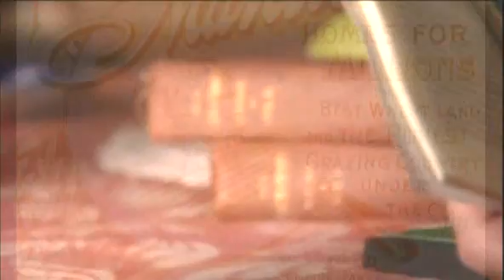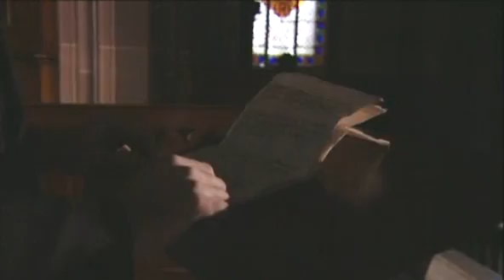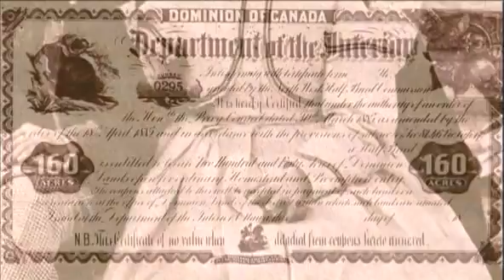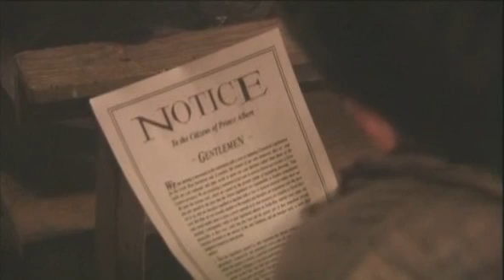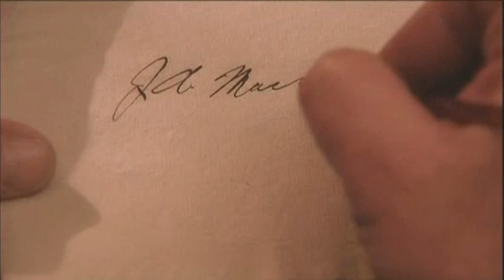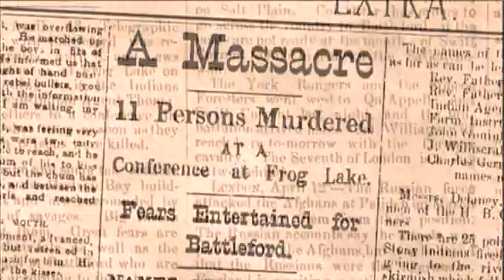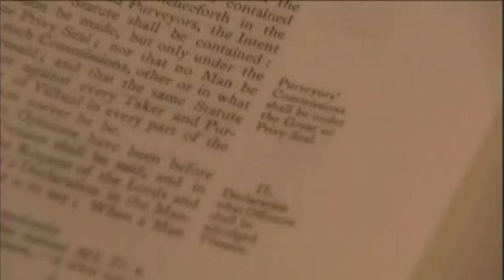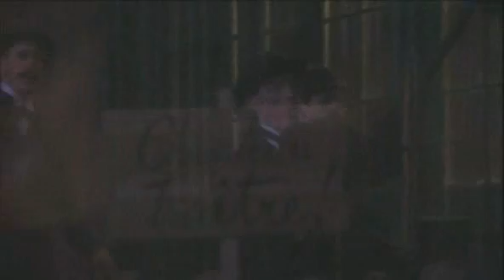Canada A People's History E10